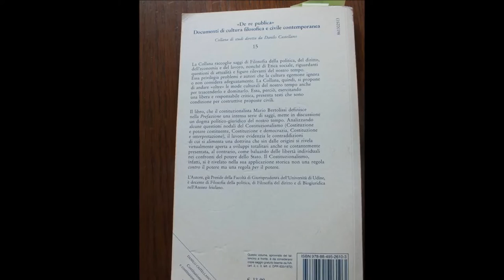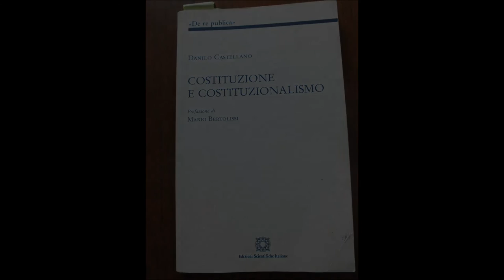A PROPOSITO DI DEMOCRAZIA E COSTITUZIONE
LA DEMOCRAZIA NON CERCA LA VERITA' E IL BENE ...MA E' LA CONDIZIONE PER LA REALIZZAZIONE DELLA libertà negativa  ERETTA A BENE! LA VOLONTA' CHE PREVALE SULLA REALTA'!